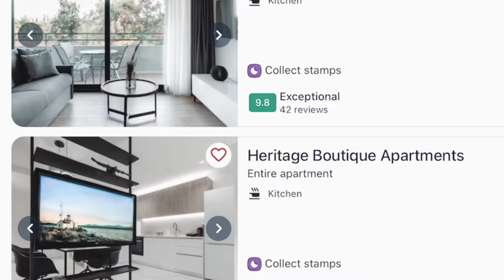🤩 FAMILY VACATION TO GREECE! 🧳 || AVATAR WORLD family roleplay *WITH VOICE* 🗣️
Follow the family on vacation to Greece and see what they get upto